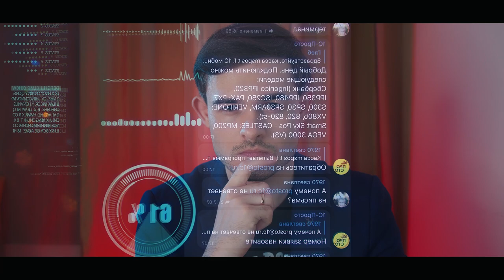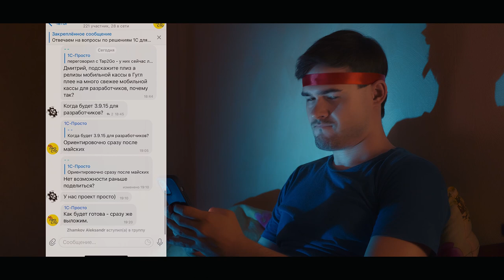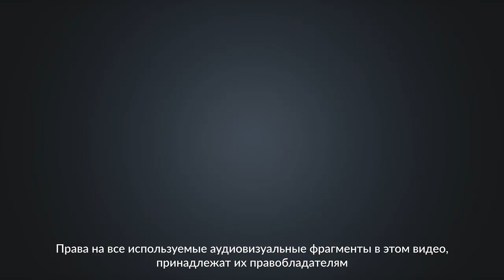1С:Касса - ВРЕДНЫЕ СОВЕТЫ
Анализ обращений пользователей 1С:Кассы показывает, что есть немногочисленная, но зато очень активная часть предпринимателей, которые специально стараются сделать свою жизнь с 1С как можно труднее и изобретают всё новые способы создать себе проблемы. Это, видимо, такой спорт или хобби. Но при этом каждый из них ищет свою дорогу по граблям в одиночку. Поэтому мы решили обобщить лучший опыт такого рода и снять этот видеоролик для тех, кто вместо простой автоматизации малой розницы хочет помучиться по-настоящему.